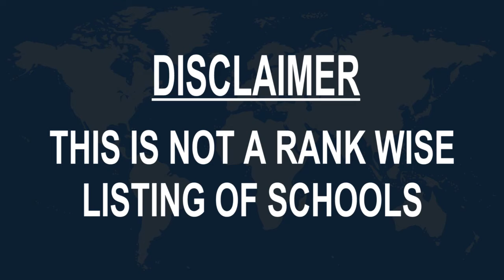Schools around Icara, Brazil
Must Watch.. Best Schools around Icara

Click on Bell ICON to get the notification of New Videos.This is not rank wise listing of Top Schools in Icara, it's the list of best Schools around Icara as per the ratings given by our users.

Listed Schools:

Instituto Mix Içara - SC

Quallifix Educação Profissional

EEB Antonio Colonetti

Escola de Ensino Fundamental Professora Maria Gloria e Silva

Eeb Prof Salete Scotti Dos Santos

Escola Basica Municipal Maria Arlete Bitencourt Lodetti

Escola Munipal Ângelo Zanelatto

EMEF Quintino Rizzieri

Colégio Cristo Rei

Eef Dimer Pizzetti